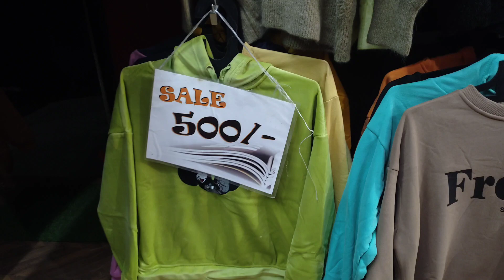SHOPPING under ₹1200/- in👉 H.B COLLECTION👈 Kalimpong . Super sale 😍@rosnirai8917Best shopping day 😄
This Shop name is H.B Collection located in near Haat bazaar Kalimpong. They provide genuine and very good products at an affordable price. ❤